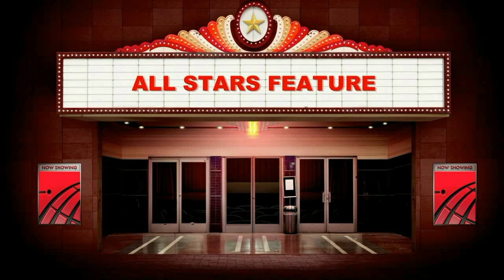Heathrow Fontana Homes for lease Realty World All Stars Realtor Gloria Zepnak rwallstars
IMMACULATE, 2 STORY HOME IN "MOVE-IN READY" CONDITION. ETIWANDA SCHOOL DISTRICT. BEAUTIFUL DECOR WITH TILE AND PAINT IN NEUTRAL COLORS. DOWNSTAIRS COMPLETELY TILED WITH NICE CARPETING UPSTAIRS. HUGE FAMILY ROOM WITH COZY FIREPLACE; KITCHEN HAS STAINLESS STEEL APPLIANCES. DOWNSTAIRS BEDROOM WITH FULL BATH. UPSTAIRS FEATURES 3 NICE SIZE BEDROOMS PLUS BONUS ROOM AND BUILT-IN DESK. CEILING FANS IN MOST ROOMS AND WINDOW BLINDS THRU-OUT. COVERED PATIO WITH BUILT-IN BAR-B-QUE. NICELY LANDSCAPED YARD WITH SURROUNDING BLOCK WALL. 3 CAR GARAGE PLUS RV PARKING. SQ. FT. NOT TAPED, TENANT TO MEASURE.